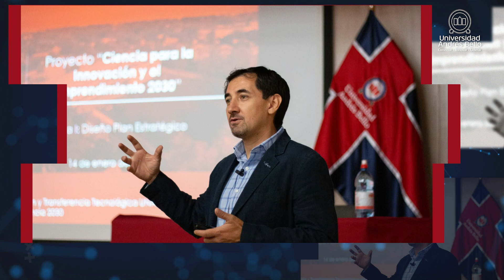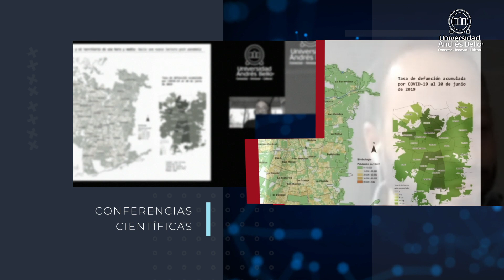Resumen Vicerrectoría de Investigación y Doctorado 2020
El 2020 fue complejo. Desafiante. Para nosotros y el resto del mundo. La pandemia obligó a cambiar sistemas y prioridades. Pero independiente de las adversidades y, gracias al trabajo de investigadores e investigadoras de la Universidad Andrés Bello podemos decir que fue un año exitoso.

Aportamos conocimiento e innovación científica de primer nivel para dar respuesta al contexto mundial, con proyectos de  gran impacto. Revisa los grandes hitos de la VRID Unab en este video.